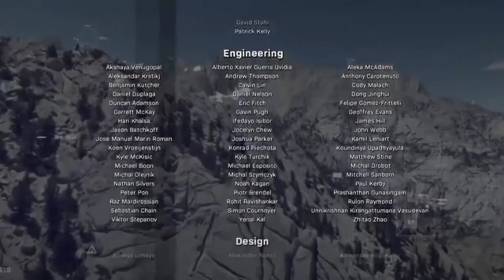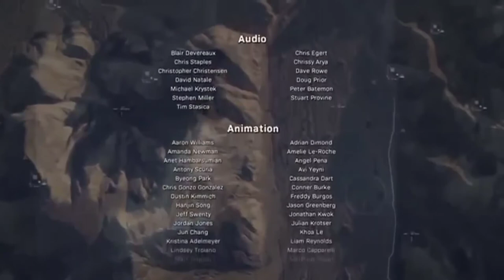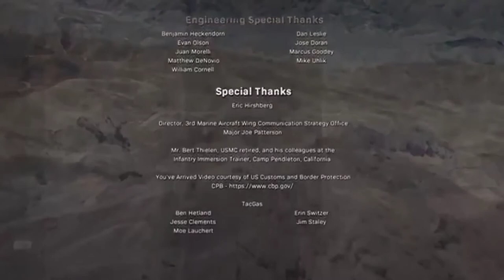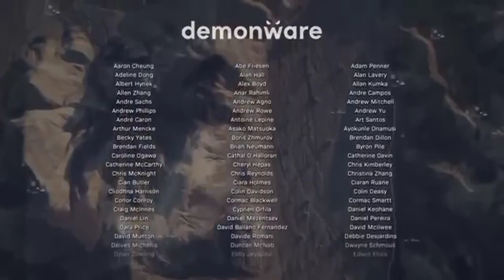CALL OF DUTY MODERN WARFARE Walkthruogh gameplay part-ENDING (F G) FARHAD GAMING